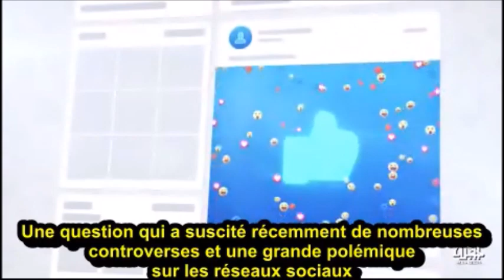Gaza: Ben Shalom waliyyol amr et Israël L'heure est aux révélations